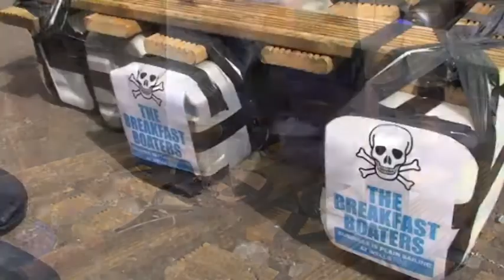Wells Moat Race 2011 Part1 - BNI Fast Raft Building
The Breakfast Boaters - West Mendip BNI - took to the water in a sleek little craft made on the morning of the big race from nothing more than a number of empty plastic containers, a few planks of timber and some waterproof duck tape. This fund raising charity race, organised by the City of Wells Lions and 155 City of Wells Air Cadets,  is held every year in the Moat around the Bishop's Palace in Wells, Somerset on the August Bank Holiday.